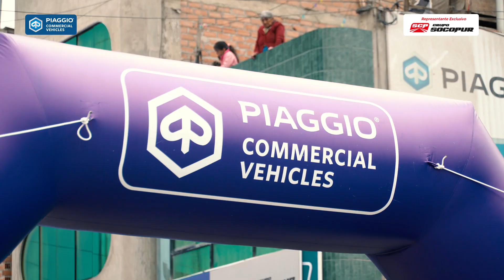Piaggio ServiceCamp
Activación con nuestro centro autorizado Service Camp